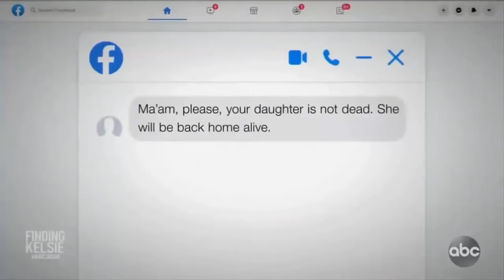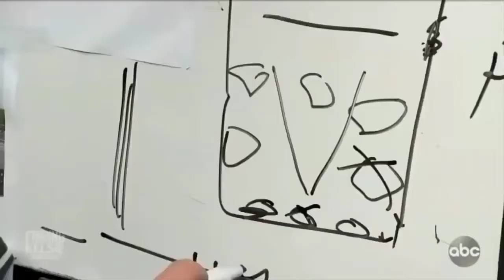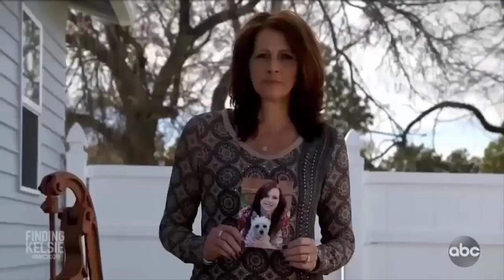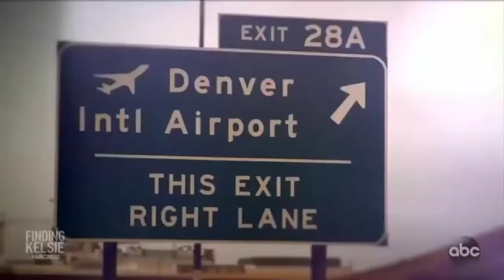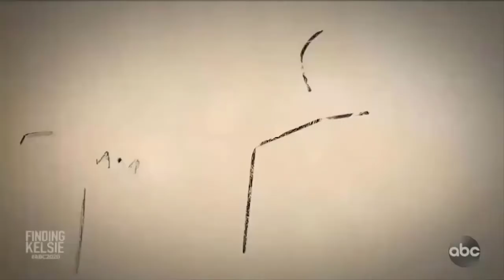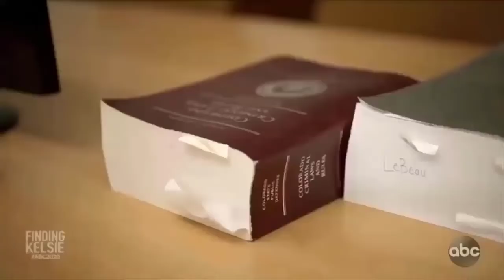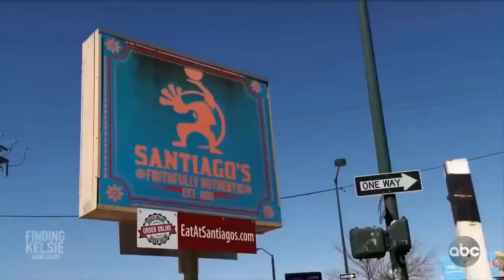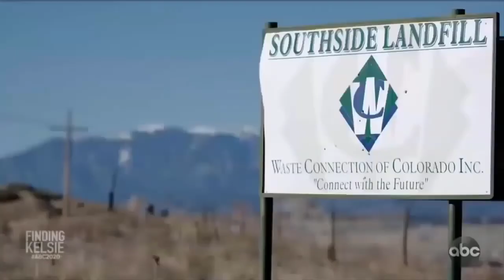Dr Phil Show 🌷 Finding Kelsie (Part 2)